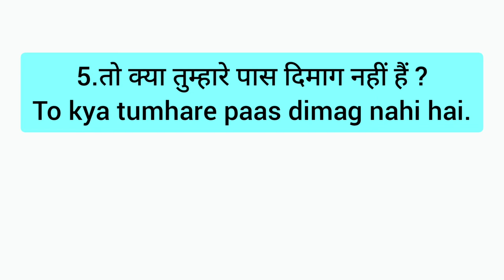तो SO ,ENGLISH बोलने का EASY TRICK-30,SPEAK ENGLISH WITH AB